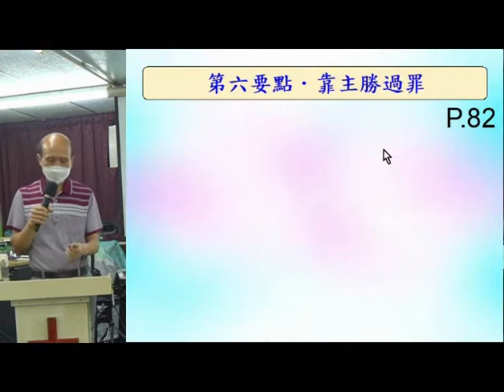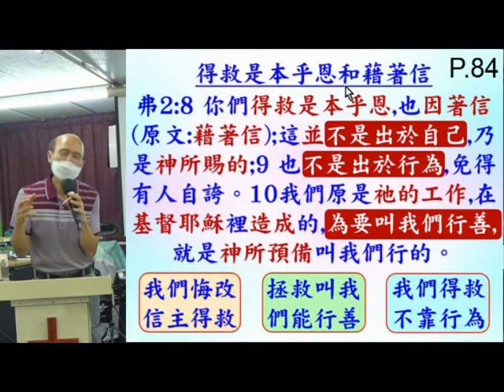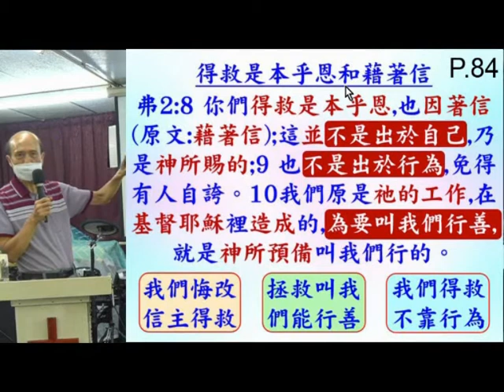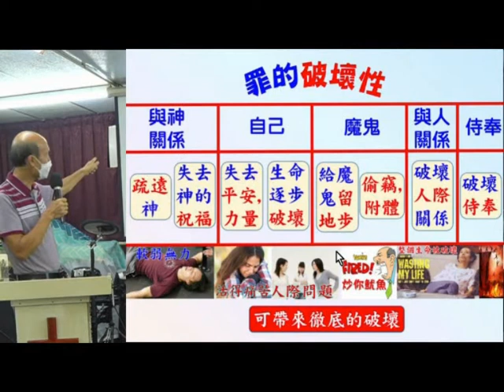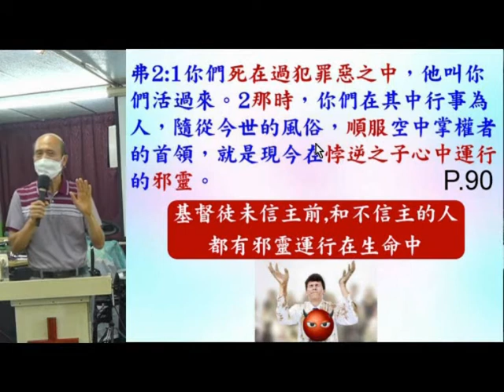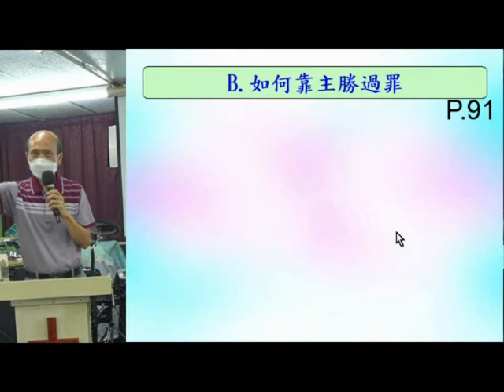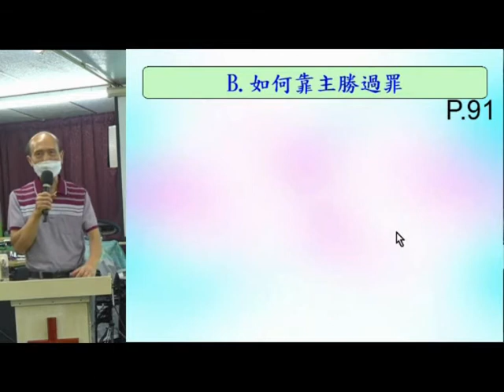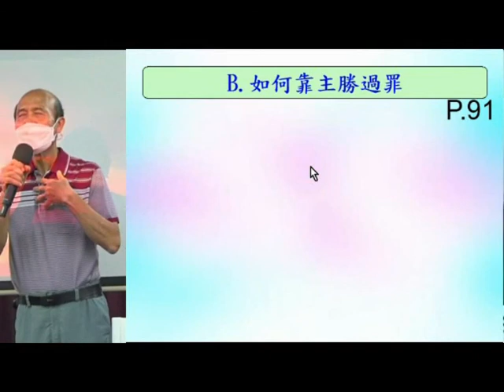輕鬆得勝 (6A) - 靠主勝過罪 - 9.2021 -葉牧師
輕鬆得勝 (6A) - 靠主勝過罪

1. 與主的關係：怎樣建立與主相愛的關係，怎樣從主的愛得力，怎樣深信神的供應和計劃。
2. 處理生命：怎樣不被人、罪、負面思想情緒和潛意識、婚姻和生活的問題、和侍奉的問題影響。
3. 進入不同層次的侍奉：侍奉可以由簡單的生活見證，到建立別人的靈命，或進入策略性的侍奉。

《輕鬆得勝》的特色：
1. 一目了然：簡單知道怎樣處理和發揮生命。
2. 有實際可行的方法：我和很多人曾20年實際地應用。
3. 可以輕鬆喜樂地得勝：可以在恩典中輕鬆喜樂地處理任何問題，不需要在壓力下成長。因為耶穌的軛是容易的，而神喜悅我們任何真心的努力。
4. 活出《輕鬆得勝》並不太難：處理和發揮生命並不是遙不可及。